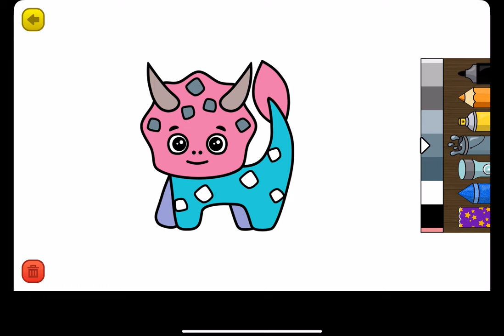Learning Games - Gameplay Walkthrough Part20